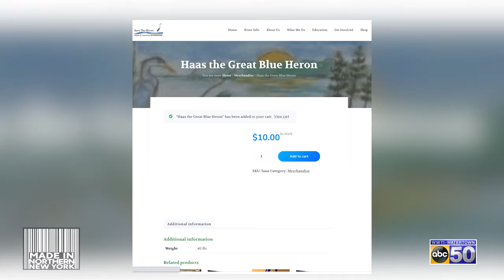Made in NNY April Special: Part 2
Save the River Segment